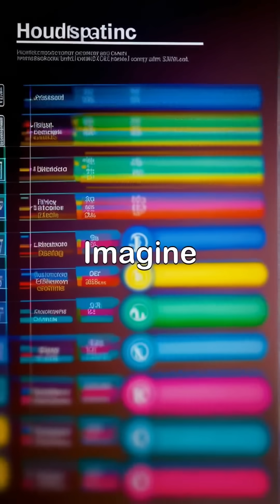Did You Know? – The human brain generates enough electricity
Did you know your brain generates enough electricity to power a small light bulb? This incredible energy fuels everything from problem-solving to artistic creativity. As scientists explore how our thoughts translate into energy, we're reminded that each spark in our minds ignites inspiration and connection with the world.

From studying to celebrating, every action we take is powered by the vibrancy of our brain's electric output. Let’s embrace this potential, harness our creativity, and illuminate our surroundings! Join the movement of thinkers and creators—every great idea starts with a spark from within.